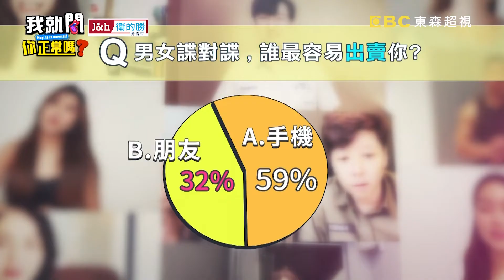超尷尬！沈玉琳目睹情侶抓姦！車上擴音：北鼻~怎麼沒來~李新 郭亞棠︱Part2/4 EP8👄20220811︱我就問你正常嗎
主題：親愛的！你的舉動都在掌握中？！愛情相互抓包無法藏？！
來賓：李新、郭亞棠、吳俊諺、海產、熠凱、妃妃

老婆愛偷網購藏便利商店不領取，吳俊諺只靠一招就能隨時知道另一半偷買了哪些東西？！前男友身上出現女性香味卻說是貓味，郭亞棠靠洗衣店老闆就戳破謊言？！海產與學長偷接吻不敢告訴另一半，死都要把秘密帶進墳墓去？！更多兩性諜對諜實錄，就在超視33頻道每晚九點于美人、沈玉琳主持的「我就問 你正常嗎？」！